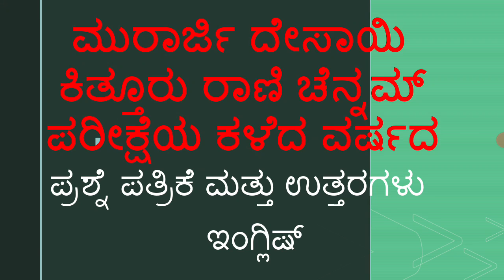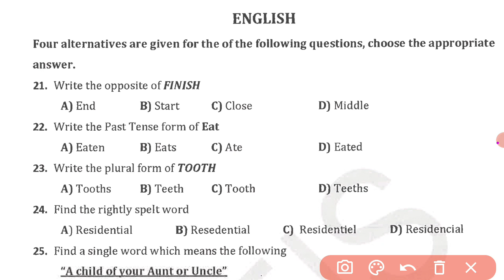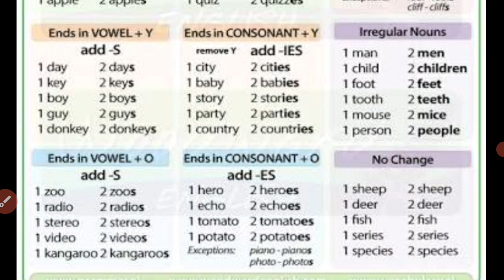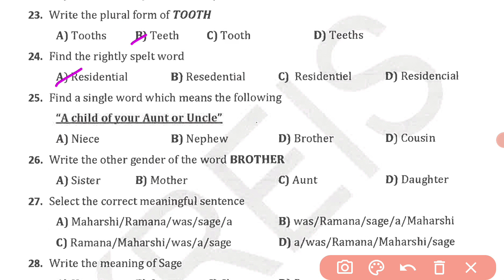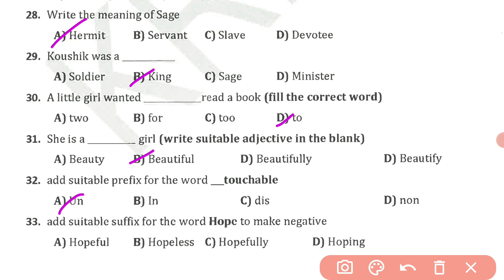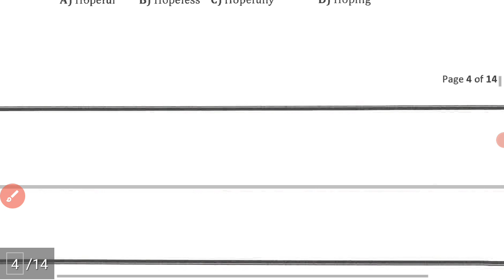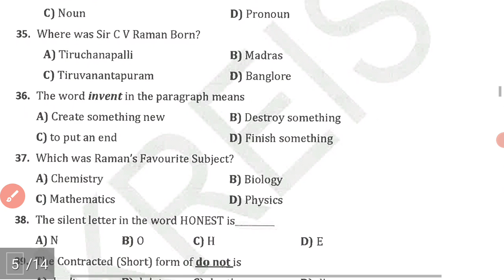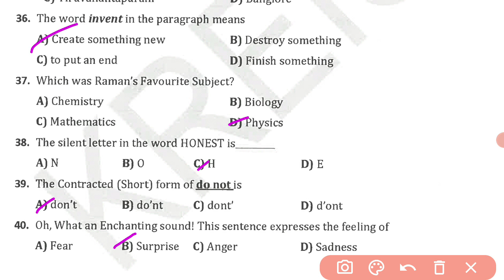ಮೊರಾರ್ಜಿ ದೇಸಾಯಿ ವಸತಿ ನಿಲಯಗಳ ಪರೀಕ್ಷೆಯ ಕಳೆದ ವರ್ಷದ ಪ್ರಶ್ನೆ ಪತ್ರಿಕೆ ಮತ್ತು ಉತ್ತರಗಳು.s-2